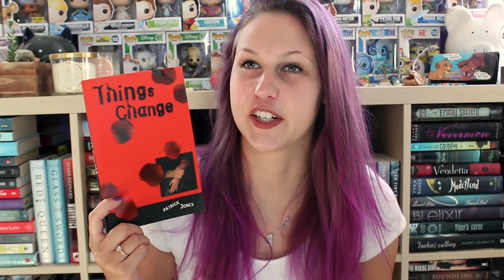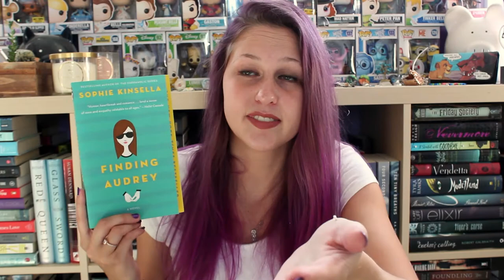SEPTEMBER WRAP UP 2017 | PART 2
The next 7 books out of 14 I read this month!